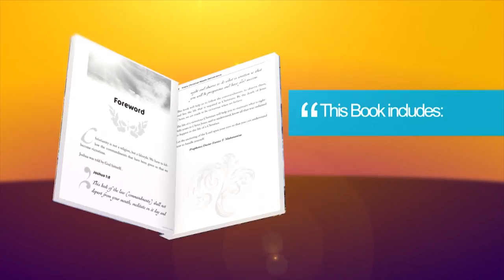"A DEAD LION IS NOT BETTER THAN A LIVING DOG" - downfall of a man who was connected to the PRESIDENT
"You are the cause of all these problems due to your disobedience towards a Prophet" said Apostle JB Makananisa, as he reveals the root cause to the struggles in his life, his daughter as well as his wife's life.
The Apostle went on to reveal how this man was supposed to been associated with big men, having previously been connected to the President.
As you watch this shocking Prophecy:
- command whatever satan put in your life as a trap to delay your progress to come out in Jesus' name